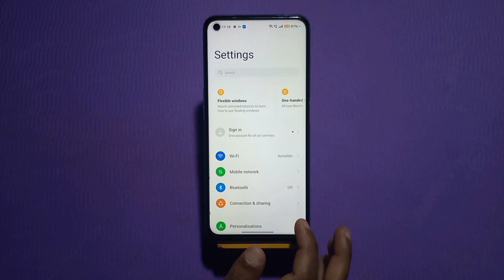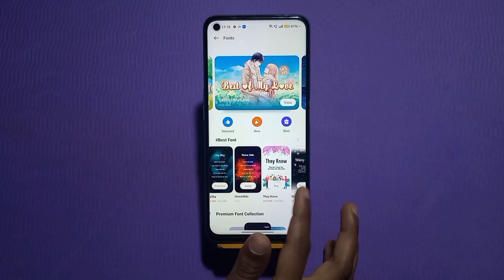How To Change Font Style In Oppo Reno 9 Pro, Oppo Reno 9 Pro Mein Font Style Setting Kaise Karen,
Font_Style_Change_ Oppo Reno 9 Pro